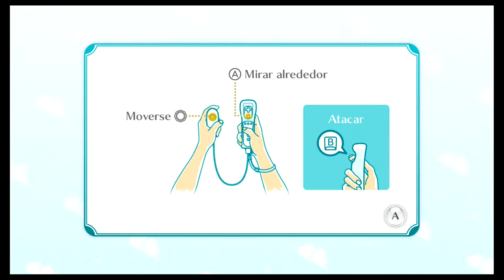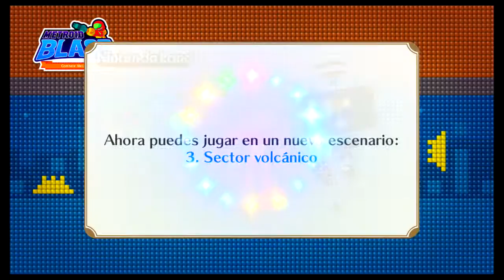Lets play Nintendo Land con Amigos #43 Metroid Blast versus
Lets play Nintendo Land con Amigos #43

Una partida versus de Metroid Blast en Nintendo Land.

Tengo una licencia para utilizar el contenido de Nintendo en este video a través del Programa de Creadores de Nintendo. Este video no está patrocinado o promocionado por Nintendo, pero cualquier ingresos por publicidad de este video será compartida con Nintendo.